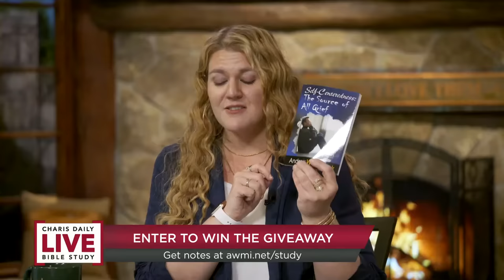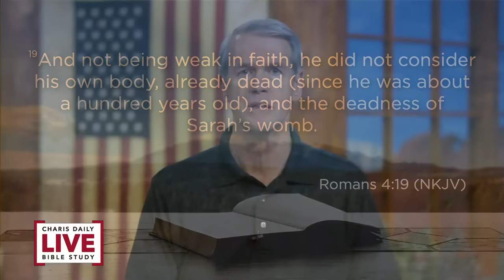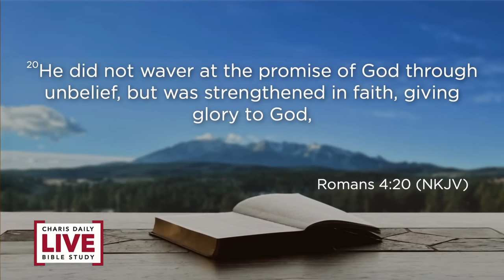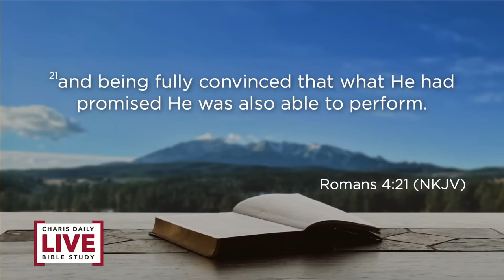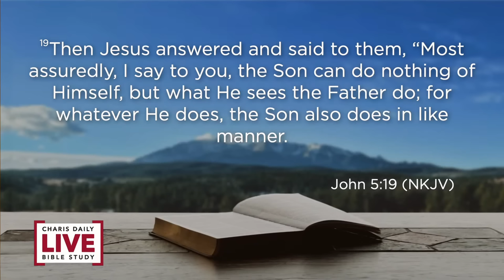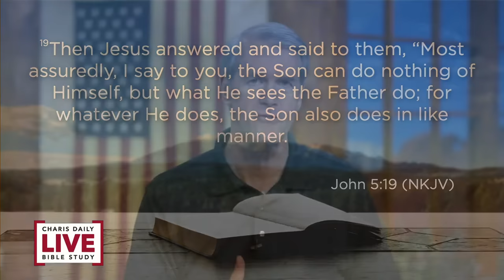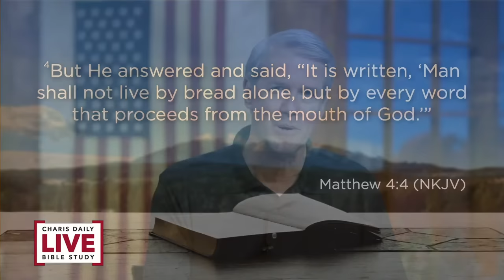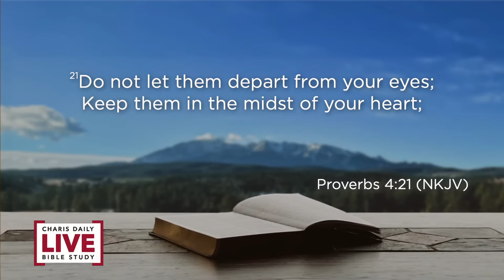Strong in Faith - Barry Bennett - CDLBS for July 5, 2022